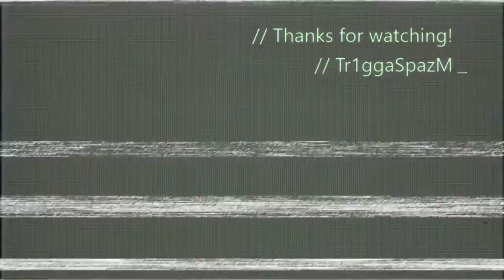Halo 5: Guardians Kill Compilation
I like me some Halo 5 Guardians, win or lose. Here is my first kill compilation and hope to have many more to come. please let me know what you thought of it and be sure to hit that like button!